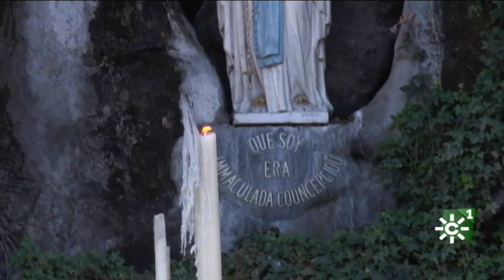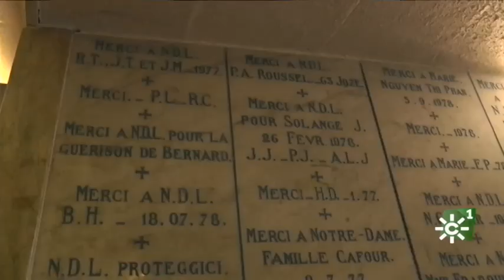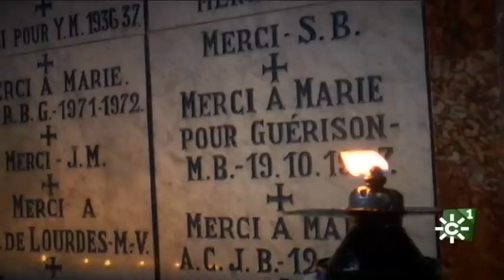Santa Bernadette en su Año Jubilar y las peregrinaciones a Lourdes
Santa Bernadette, vidente de Lourdes, celebra su Año Jubilar, y con este motivo la Federación Española de Hospitalidades Nuestra Señora de Lourdes ha organizado una peregrinación de sus reliquias por distintos lugares de España, entre los que se encuentra Sevilla.
Carlos Coloma, Consiliario de la Hospitalidad de la Archidiócesis de Sevilla, nos habla de las peregrinaciones a Lourdes, que son encuentros, momentos para  compartir un tiempo de fraternidad, alegría y fe. Ir a Lourdes es encontrarse con la misericordia de Dios.
Carlos Coloma nos acerca a la figura de Santa Bernardita recalcando su sentimiento de pobreza vivida en el día a día.
Reportaje: Año Jubilar de Santa Bernadette.
Programa "Testigos Hoy", 17 de noviembre de 2019. Canal Sur Televisión
Presenta y edita Susana Herrera.
Editor Miguel Ángel Soler.

Emisión: 17/11/2019